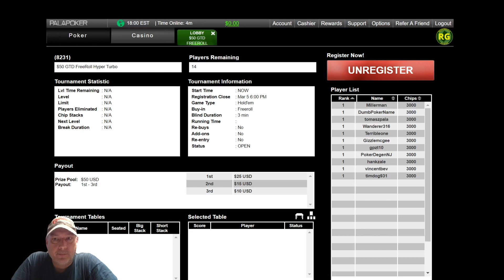This Session Hurt 🤕🙄🤬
GTD $50 free roll tournament. Played on Pala Poker. I did go aggressive during this session, and it did not pay off.